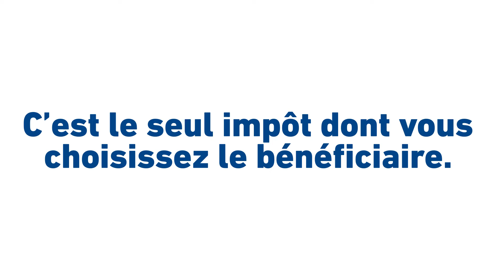Taxe apprentissage 2022 : Pourquoi et comment la verser à Euridis Business School ?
🧐 Le saviez-vous ? La taxe d’apprentissage est aujourd’hui le seul impôt obligatoire dont votre entreprise peut choisir d’affecter librement à une école bénéficiaire.

Pour poursuivre notre développement, améliorer en permanence les conditions d’apprentissage de nos étudiants et financer de nouveaux projets, Euridis - Ecole Supérieure de Commerce des Hautes Technologies a besoin de votre soutien 🤝